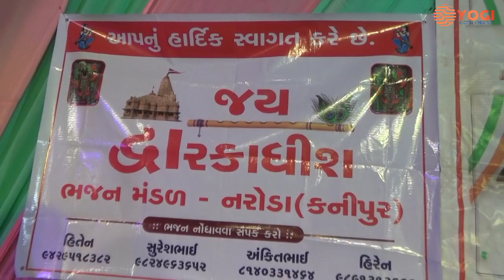શ્રી બાલ ગણેશ મહોત્સવ સમિતિ - સાઠંબા ( જય દ્વારકાધીશ ભજન મંડળ - નરોડા ( કનીપુર )